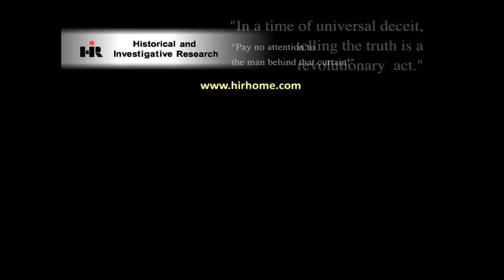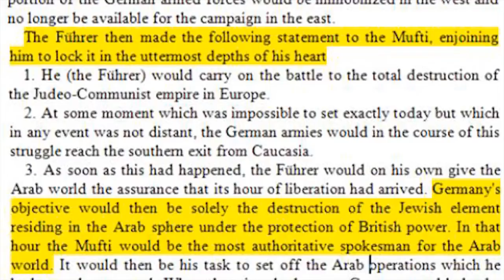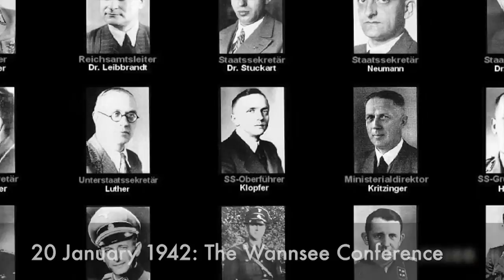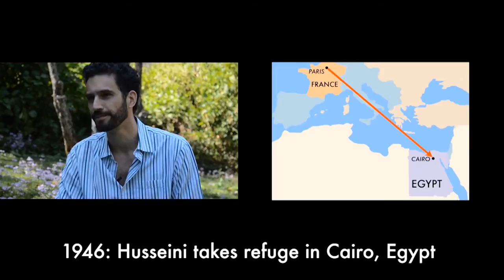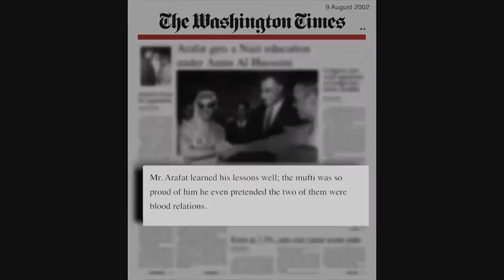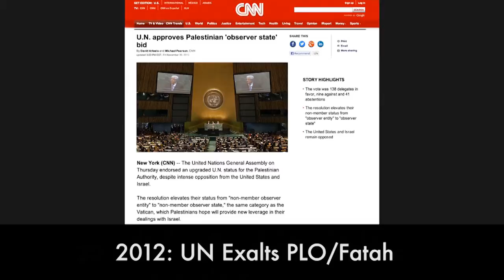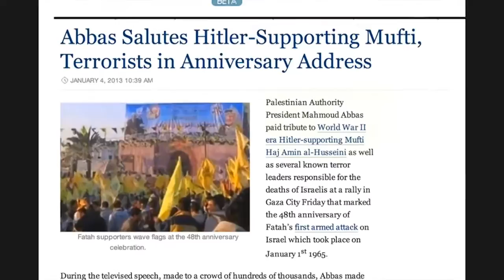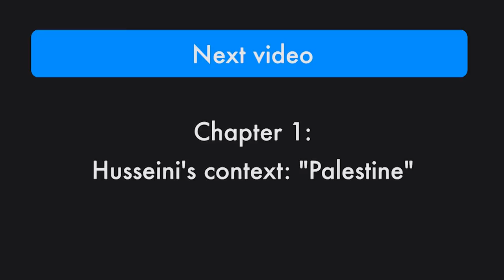THE NAZIS AND THE PALESTINIAN MOVEMENT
All book chapters and videos

Traces the history of PLO/Fatah, now better known as the 'Palestinian Authority,' the organization that will govern a future Palestinian State. The video shows how PLO/Fatah emerged from the German Nazi Final Solution. Hajj Amin al Husseini, father of the Palestinian Movement, creator of Fatah, and mentor to Yasser Arafat and Mahmoud Abbas, was co-director with Adolf Eichmann of the death camp system that exterminated between 5 and 6 million European Jews in WWII.